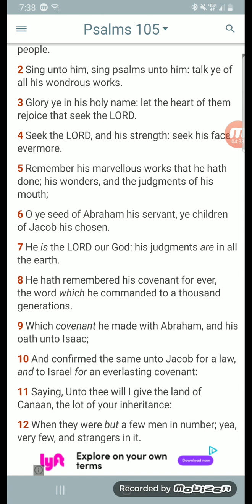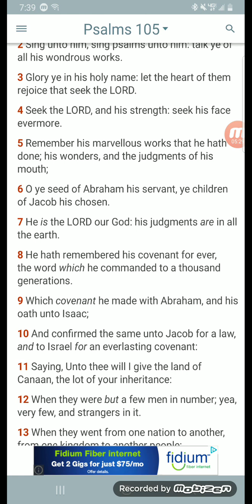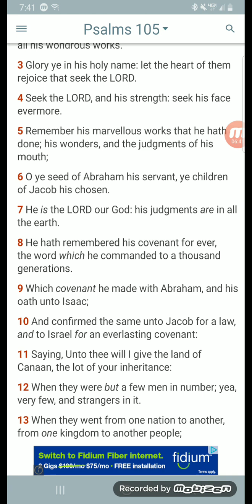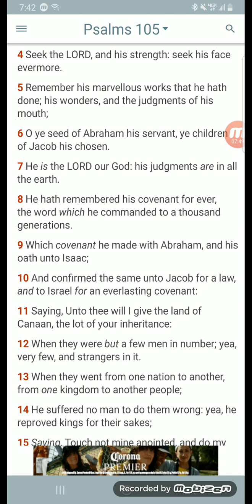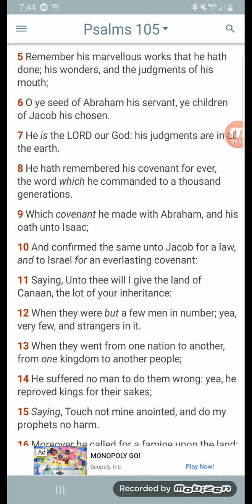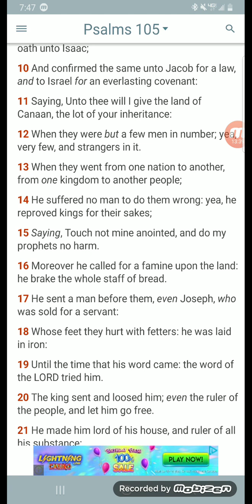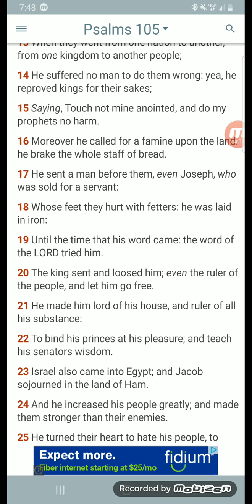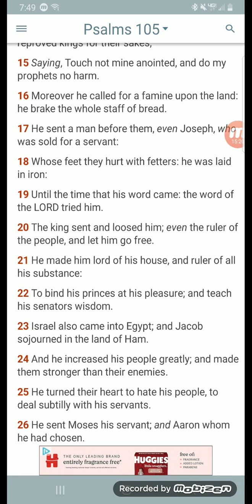Do My Prophets No Harm